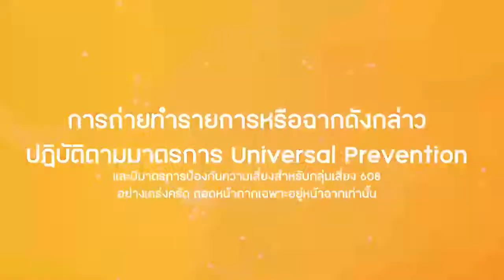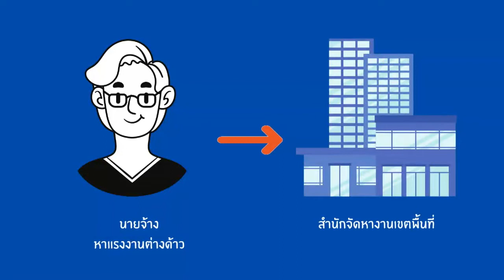คุยรอบวง 25 ก.ย. 65